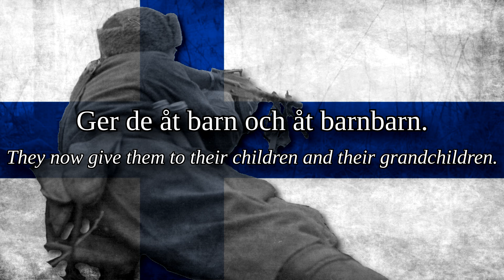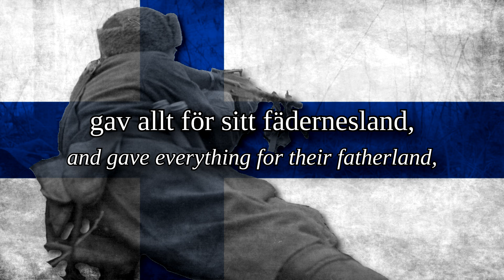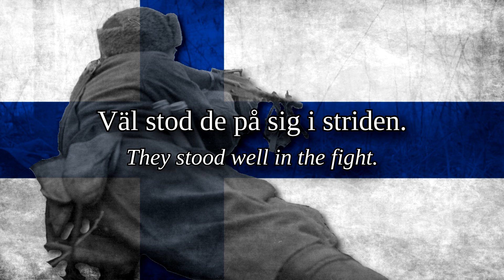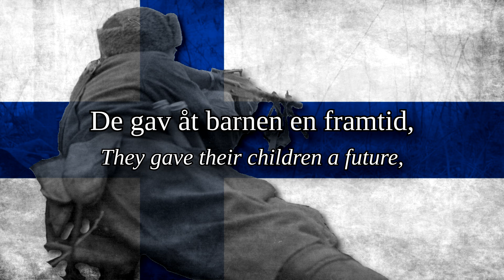"Veteranens Kvällssång" - Fenno-Swedish Veterans song [Text] + [English Lyrics]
The Finnish "Veteraanin Iltahuuto" in Swedish. I have previously uploaded a version called "Veteranens Aftontapto" It's the same song with slightly different lyrics. Veteraanin Iltahuuto was originally written and composed by Kalervo Hämäläinen in the late 80s. It became extremely popular and was also translated into swedish. This version was written by Åke Grandell.

Pictured: A man of the 61st Infantry Regiment, a swedish-speaking unit in the continuation war.

Veteraanin Iltahuuto ruotsiksi. Olen jo aikaisemmin tehnyt videon tästä laulusta mutta tässä versiossa on eri sanat. Alunperin Kalervo Hämäläisen luomus. Tämän version ruotsinkieliset sanat ovat Åke Grandellin käsialaa.

Veteranens Kvällssång på svenska med text av Åke Grandell. Ursprungligen skapat av Kalervo Hämäläinen på slutet av 80-talet.